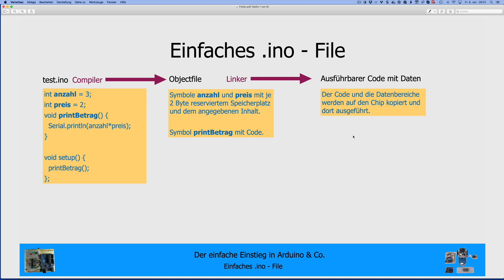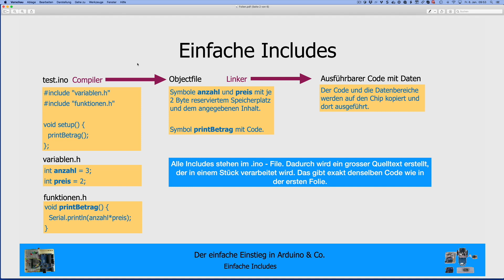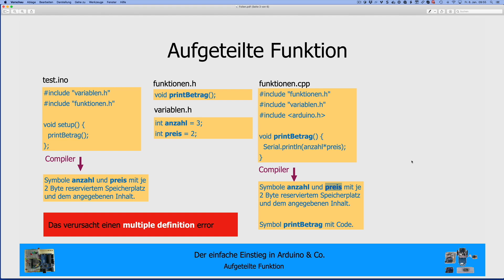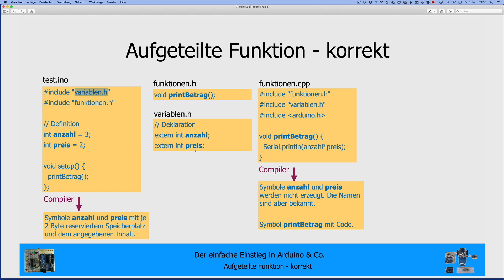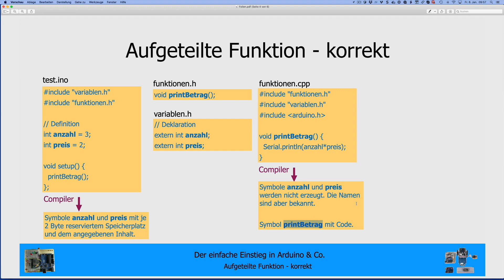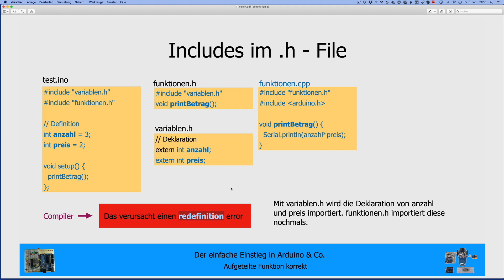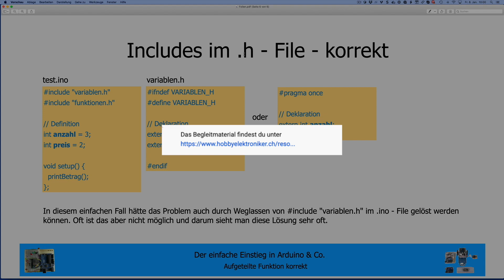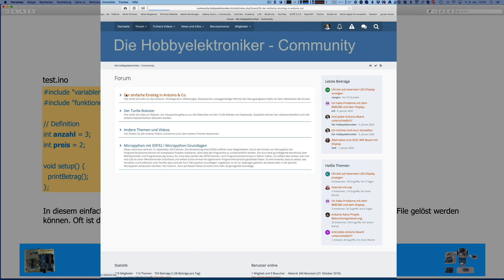Der einfache Einstieg in Arduino & Co. 40a - Zusammenfassung Module und Headerfiles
Hier wird die Lektion 40 nochmals zusammengefasst und etwas theoretischer betrachtet.

Das Begleitmaterial findest du auf

oder unter